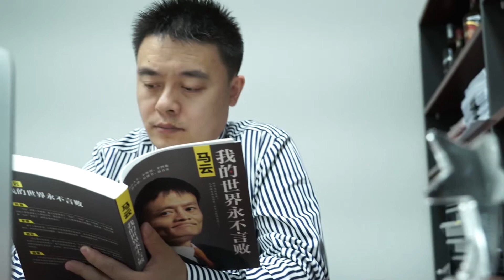My Story with PIA: Bruce Li - Jia HE Production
我和PIA华人同盟的一百个故事 - Bruce Li
100 stories with PIA (Property Investors Alliance)

Created by Jia HE Production, a Sydney based creative commercial media production company.
Brand Storytelling | Photography & Video Production | Interview and Copywriting | Content Strategy | Marketing Consulting | Public Relations | Social Media Management